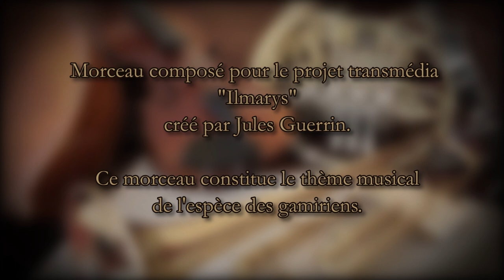Composition - Ilmarys - Gamiriens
Voici une composition finie en 2019 pour le projet trans-media "Ilmarys" créé par Jules Guerin.
Il s'agit du thème musical d'une des espèces du monde fantasy d'Ilmarys : Les gamiriens.